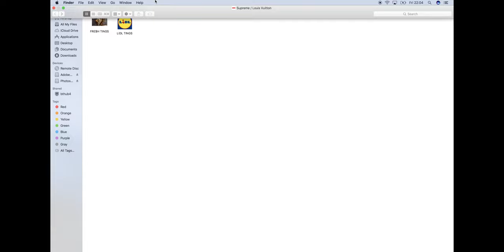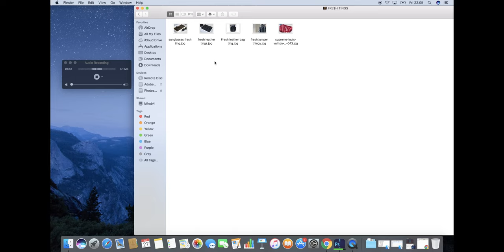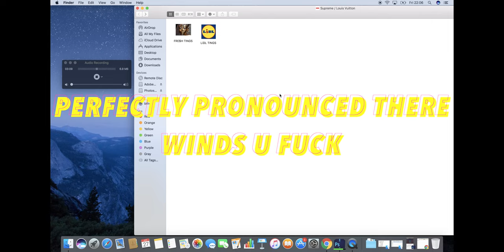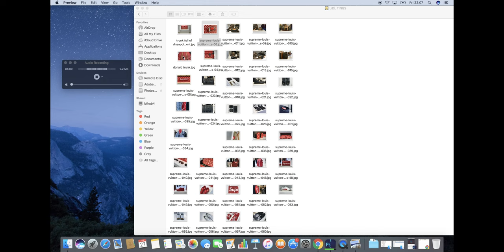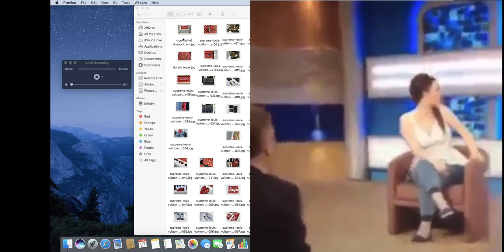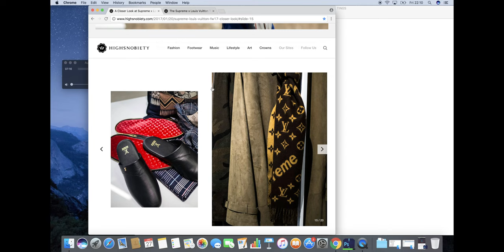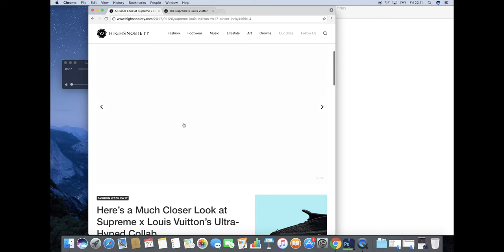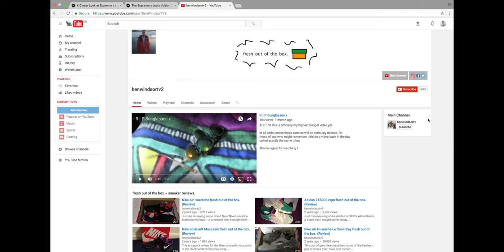Supreme x Louis Vuitton ~ Preview & Honest Review !!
So you've obviously heard about this one...

I decided to make a preview video of it, as lets be honest...I'm not going to be able to afford any of the items that they are releasing but it's interesting to see what is going on with this collab.